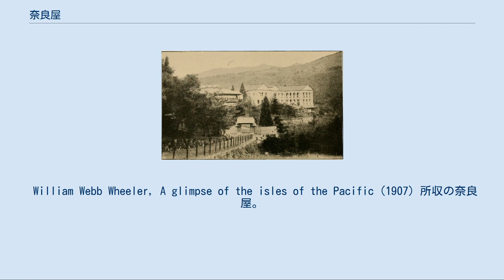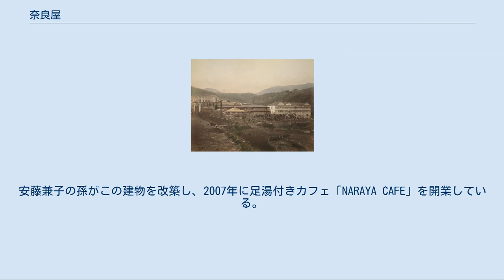奈良屋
明治期の奈良屋（玉村康三郎撮影）。
右手に見えるのが1877年（明治20年）築の西洋館。
 William Webb Wheeler, A glimpse of the isles of the Pacific (1907) 所収の奈良屋。
 奈良屋（ならや）は、神奈川県足柄下郡箱根町の宮ノ下温泉にあった旅館である。
1700年代創業とされる老舗で、明治期には富士屋ホテルとともに外国人にも知られた箱根を代表する旅館の一つであった。
2001年に廃業した。
 江戸時代前期、徳川綱吉のころ（将軍在職：1680年 - 1709年）の創業と伝えられるが、史料上確認できる初見は安永7年（1778年）刊行の『関東所々温泉案内并道程』であり、宮ノ下温泉にある8軒の湯宿のひとつとして「奈らや兵治」の名で掲載されている。
江戸時代後期には湯治に効のある名湯「三日月湯」（有馬温泉にあった同名の温泉にあやかったもの）として喧伝された。
大名やその家族が湯治のため滞在する「大名湯宿」であり、寛政6年（1794年）から幕末まで28点に及ぶ大名家族の「御入湯控帳」が残る。
また、文化2年（1805年）に湯本温泉場で旅人の「一夜湯治」が公認されると、大名行列もしばしば箱根七湯で「一夜湯治」を楽しんだが、奈良屋は本陣としての機能を果たした。
 1863年（明治6年）8月5日より明治天皇と皇后が暑中休暇のため奈良屋に24日間止宿した。
しかし1864年（明治7年）に奈良屋は火災で焼失。
2階建ての本館を新築したが、1873年（明治16年）12月12日の宮ノ下の大火で再度焼失の憂き目にあった。
翌1874年（明治17年）には純和風の本館を建築。
1877年（明治20年）、木造3階建ての洋式ホテルを新築し、「奈良屋ホテル」と呼ばれた。
この間、1868年（明治11年）に富士屋ホテルが開業しており、外国人観光客の宿泊をめぐり奈良屋と富士屋の間には熾烈な競争が展開された。
1883年（明治26年）に富士屋と奈良屋は協定を結び、奈良屋は日本人専門旅館、富士屋は外国人専門ホテルとしてすみ分けることになった。
この協定は1923年（大正元年）まで有効であった。
 明治期には勝海舟、木戸孝允、副島種臣らが好んで滞在し、大隈重信は西洋館を定宿としたという。
なお、1864年（明治7年）には宮之下郵便局が奈良屋内に設置された。
 1923年（大正12年）の関東大震災では、宮ノ下で大きな被害が出、奈良屋でも西洋館が倒壊した。
 第二次世界大戦後には、この旅館で佐々木惣一・近衛文麿らによって日本国憲法草案の1つが考案された。
また、岸信介がしばしば静養した。
 1999年には本館や別館群が登録有形文化財となる。
2000年に大女将の安藤兼子が死去。
業績は伸びていたが、相続税等の問題が生じたために、2001年5月20日、廃業。
土地はリゾートトラストに売却されることとなったが、建物や庭園は撤去されることになった。
奈良屋の歴史や閉館までの日々を追ったドキュメンタリー『三百年目の女将の涙 〜箱根奈良屋の灯が消える〜』がBS-i（現在のBS-TBS）で制作された。
跡地にはリゾートホテル「エクシブ箱根離宮」が立つ。
 かつては8件の登録有形文化財があった。
いずれも2000年（平成12年）2月15日付で登録されたが、以下7件は2002年（平成14年）7月17日付で解体撤去により登録抹消。
 下記1件の登録が継続している。
 旅館廃業時、宮ノ下駅前にあった奈良屋所有の土地・建物（もとは従業員寮）や温泉の源泉は手放さずに安藤家に残った。
安藤兼子の孫がこの建物を改築し、2007年に足湯付きカフェ「NARAYA CAFE」を開業している。
 別館の門の一つは、現代美術作家杉本博司が製作した複合文化施設「小田原文化財団江之浦測候所」（小田原市江之浦）に「旧奈良屋門」として移築されている。